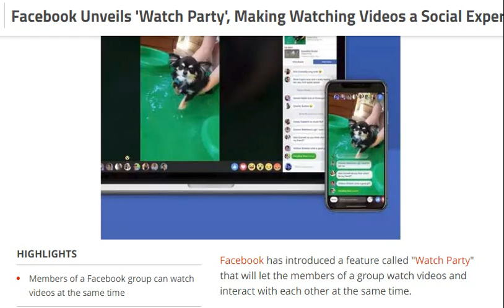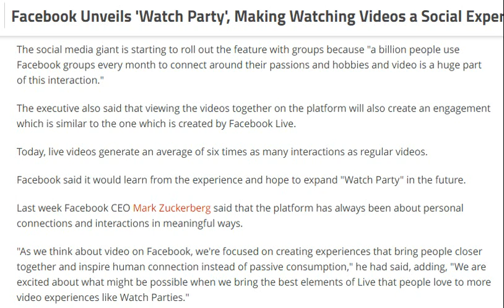tech news:Facebook Unveils 'Watch Party', Making Watching Videos a Social Experience